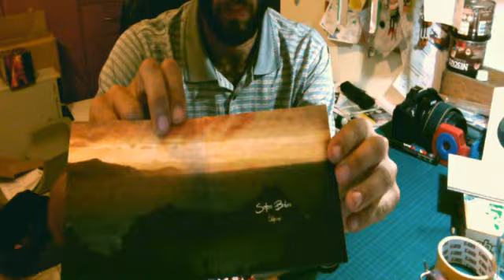Custom Digipak-packaging (Sotos Bakas-OdysseyEP)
This is a video for the process of a custom digipak template design and packaging i made for Sotos Bakas new ep "Odyssey". I also shot the photos and designed the artwork of the album!

song: Jericho